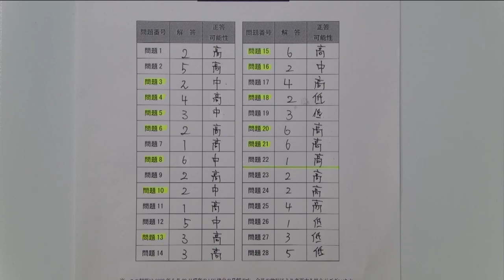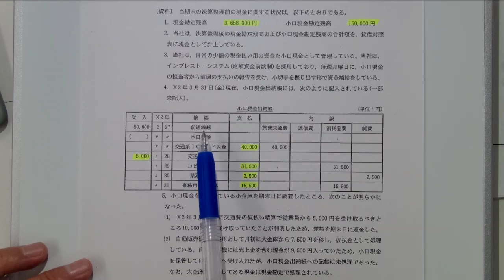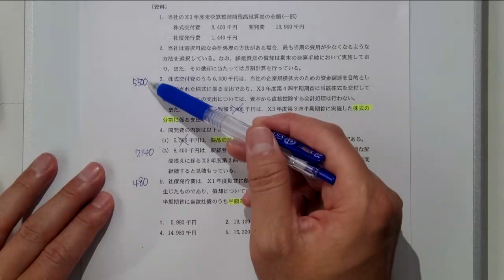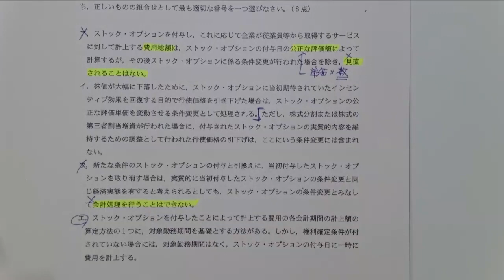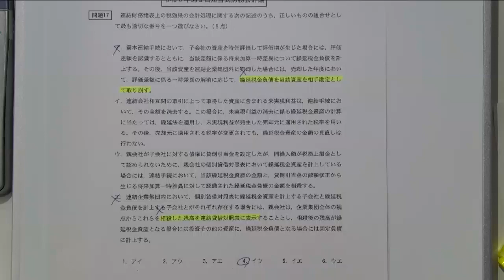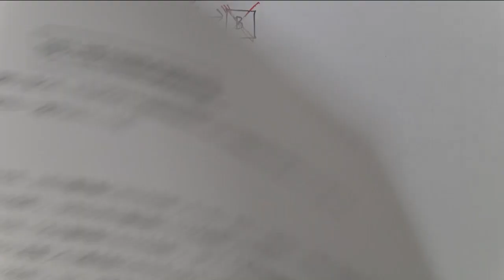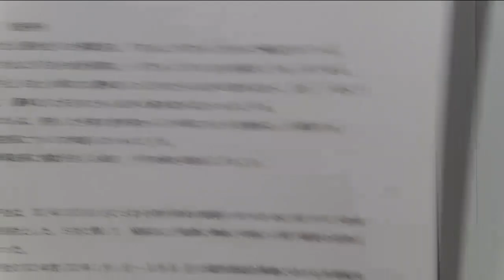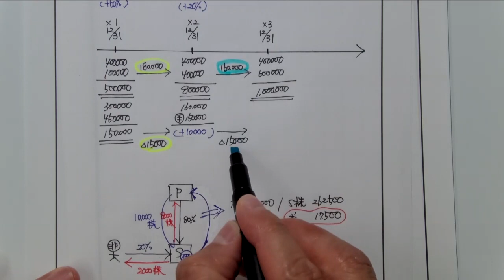【LEC会計士】令和５年 第Ⅱ回 短答式試験 解説動画＆合格ボーダー‹財務会計論›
2023年5月実施 公認会計士 短答式試験 財務会計論 解答解説と合格ボーダーです。